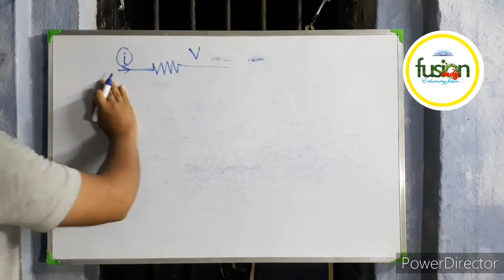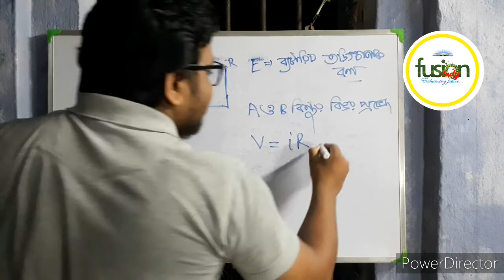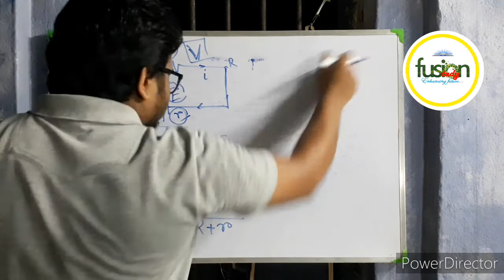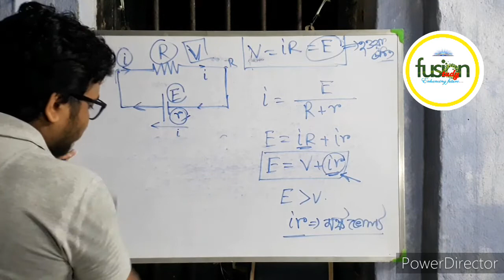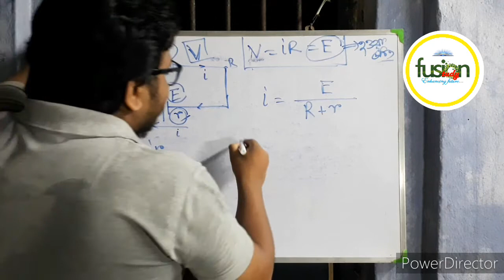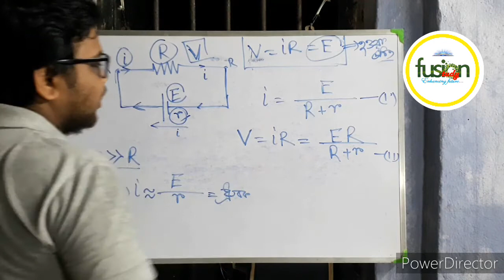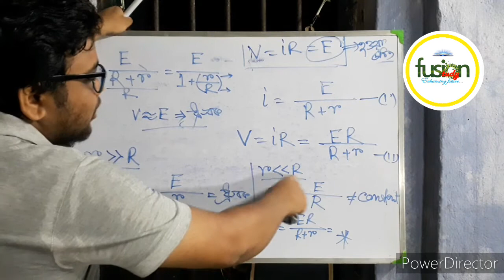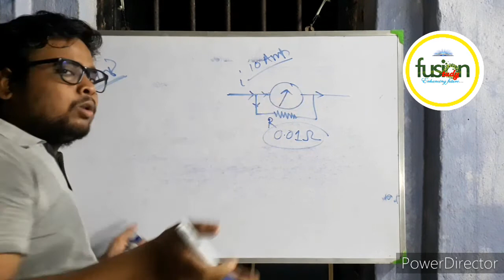আভ্যন্তরীণ রোধ, নষ্ট ভোল্ট | INTERNAL RESISTANCE | CURRENT ELECTRICITY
ই Video তে Class XII -র পদার্থবিদ্যা সম্পর্কিত। এই Video তে প্রবাহী তড়িৎ অধ্যায়ের অন্তর্গত ওহমের সূত্র ও তার থেকে রোধের ধারণা সম্পর্কিত কয়েকটি বিষয় এবং কয়েকটি সমস্যার সমাধান নিয়ে আলোচনা করেছি ও প্রমান গুলি অতি সহজ উপায়ে বোঝানর চেষ্টা করেছি। এই ভিডিও ক্লাস গুলী LOCKDOWN-র পরবর্তী সময়েও চলবে।

ONLINE MOCK TEST
01. JEE PHYSICS MOCK TEST
02. NEET PHYSICS MOCK TEST

Branch Name- Barasat

IFSC code-  UTBI0BST242
আপনাদের দেওয়া সামান্য অর্থও আমাদের কাছে বিরাট, আপনাদের সকল প্রকার সাহায্যই আমাদের কাছে শিরোধার্য

CLASS NOTE LINK

Pdf Link-

WATCH THE VIDEO CAREFULLY FOR BETTER UNDERSTANDING

LINK OF PREVIOUS CLASSES